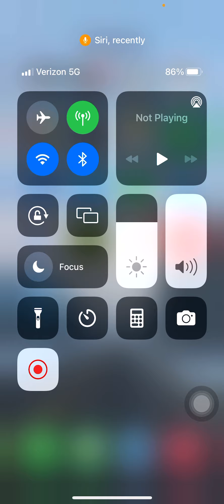The truth and the real Jesus and the real message